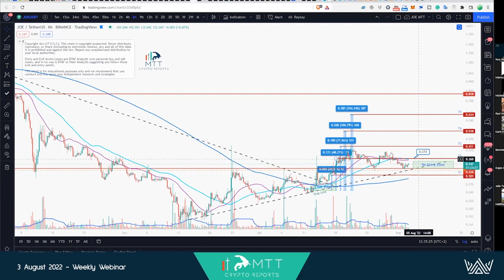JOE'S NEXT MOVES - JOIN MTT FOR THE 20+ CHARTS COVERED THIS WEEK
What we offer at BitcoinTAF:

* Time Cycles
* Mathematical Equations